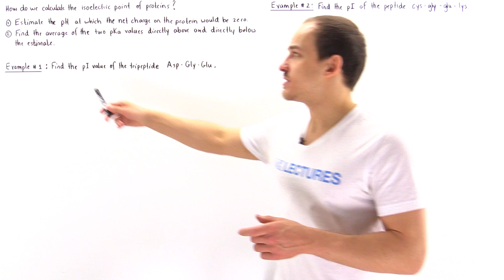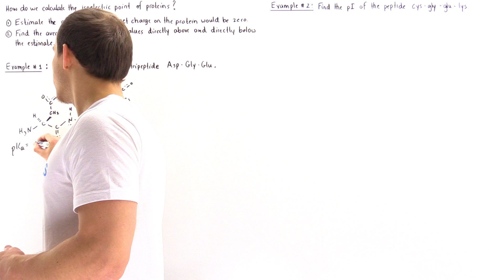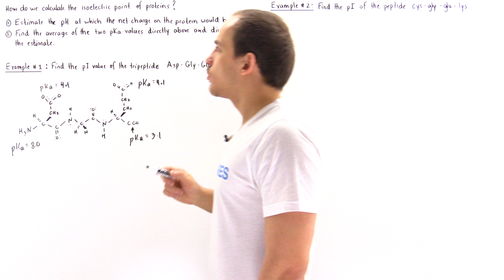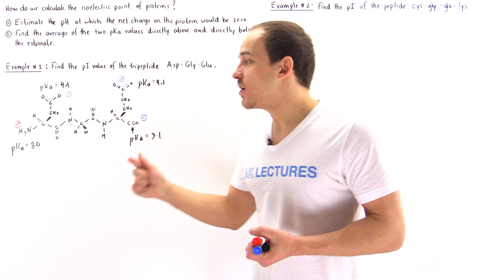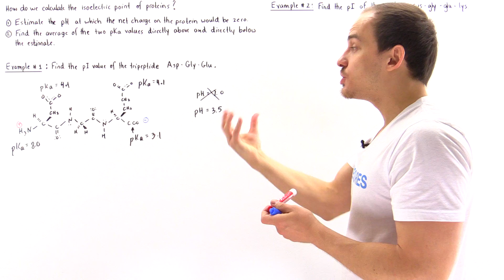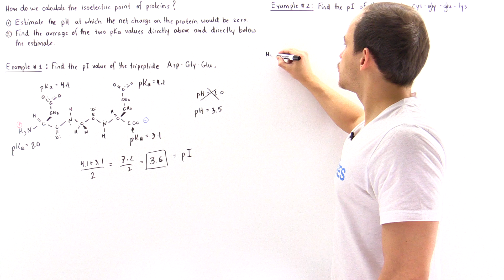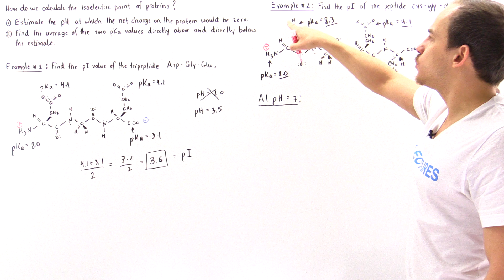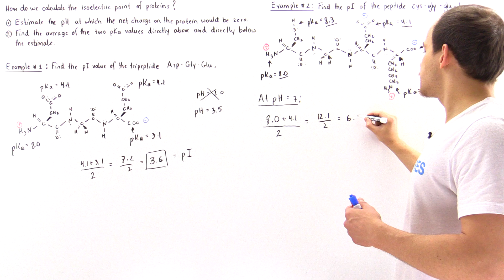Calculating Isoelectric Point of Proteins (Example)